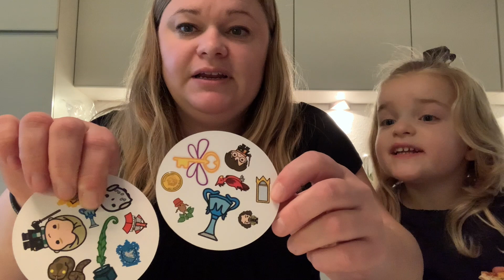UNBOXING DOBBLE HARRY POTTER VERSION - DANSK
Så unboxer jeg Dobble Harry Potter. Vi elsker det spil.